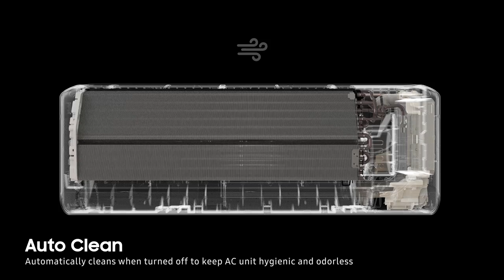Aircond Murah | Aircond Inverter Samsung Review